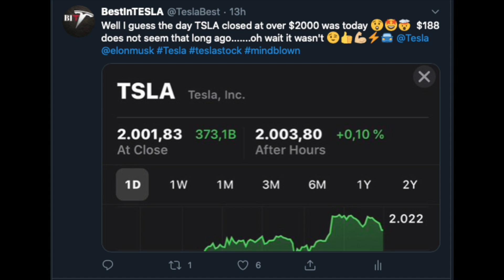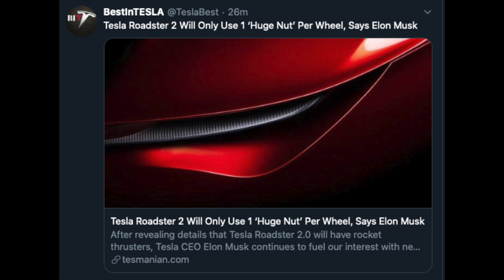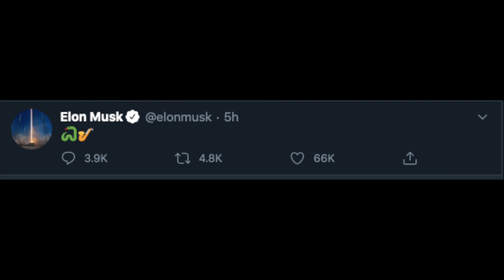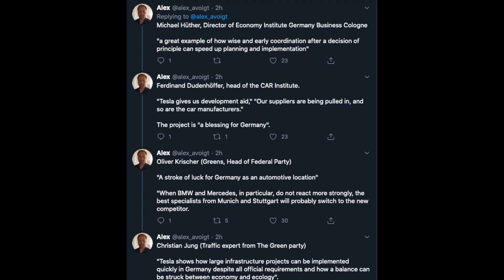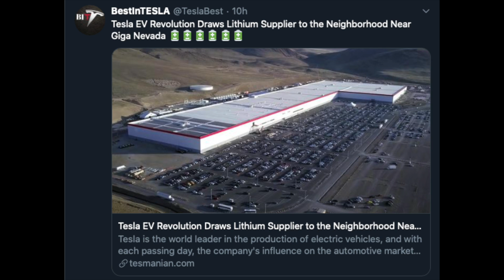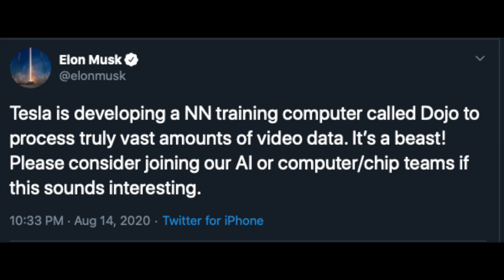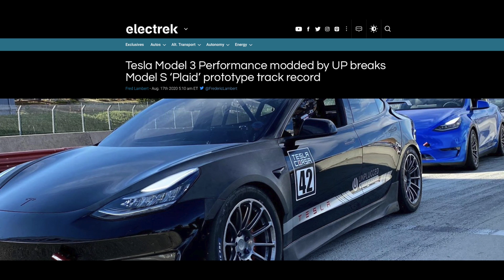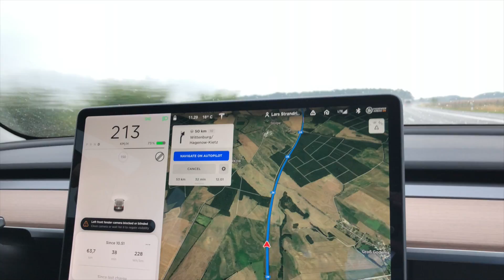Tesla Roadster 2.0 UPDATE | Tesla beaten by a Tesla ? | Tesla builds Supercomputer | Spacex History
Tesla Stock goes to new highs.
Tesla’s HW4 is coming
Tesla might be building the most powerful computer in the world.
Spacex makes more historic flights
And Elon Musk wants to Jazz it up a bit

🚨 Links in the video 🚨:
Model 3 Performance Unplugged Performance: